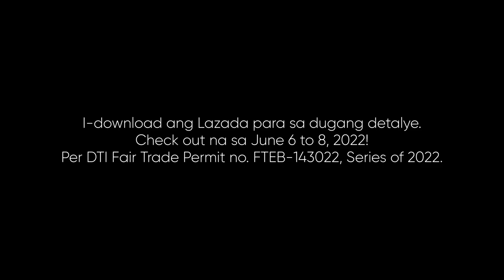Lazada 6.6 (2022) Mid-Year Mega Sale Radio Ad Q2 2022 15s (in Hiligaynon)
This is the Hiligaynon Version of the Lazada 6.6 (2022) Mid-Year Mega Sale Radio Commercial. Check out na mula June 6 to 8, 2022!

DRPS Two 1954: Lazada 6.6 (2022) Mid-Year Mega Sale Radio Ad Q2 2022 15s (in Hiligaynon)